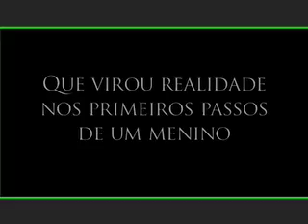Ronaldinho Gaúcho "O Sonho" IRG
Trabalho realizado para o Grupo Assis Moreira
Institucional do Instituto Ronaldinho Gaucho - IRG
Fonte das imagens: acervo pessoal da familia Assis Moreira e Ronaldinho Gaucho

Portifolio
Animação e edição por André Hennemann
Diretor: André Hennemann